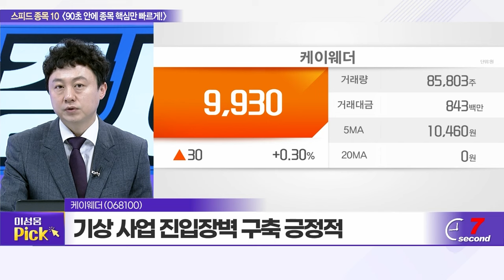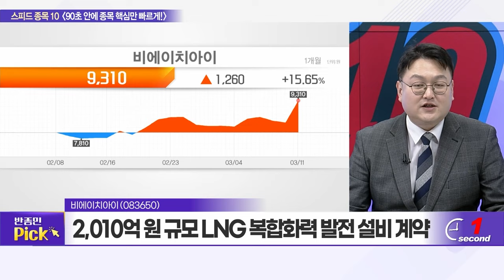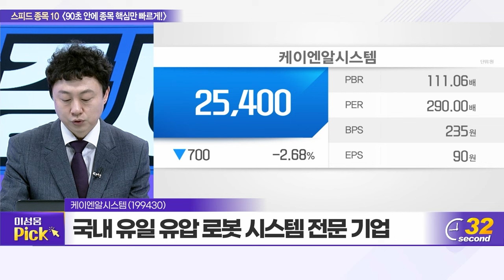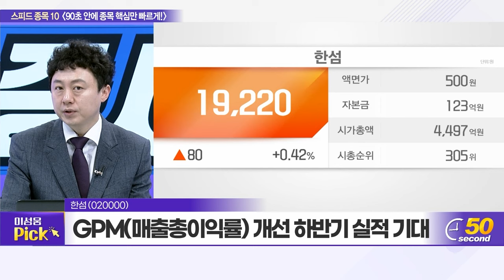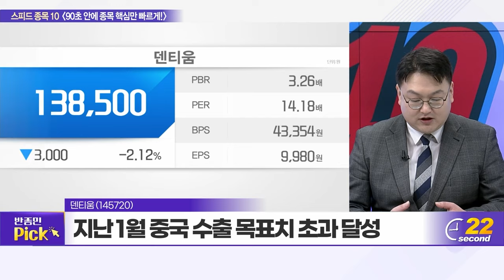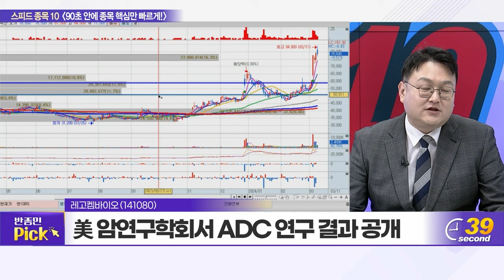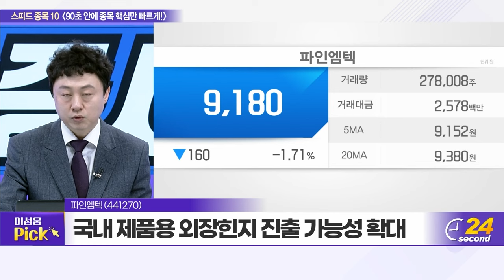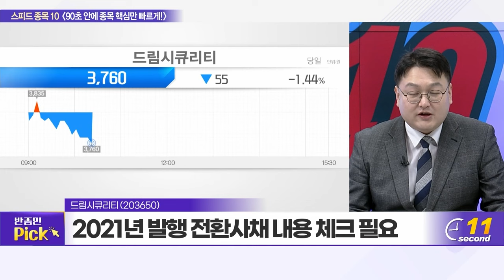케이웨더, 비에이치아이, 케이엔알시스템, 파라다이스, 한섬, 덴티움, 효성티앤씨, 레고켐바이오, 파인엠텍, 드림시큐리티_스피드 종목 10 (20240311)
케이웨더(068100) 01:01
비에이치아이(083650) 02:59
케이엔알시스템(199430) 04:48
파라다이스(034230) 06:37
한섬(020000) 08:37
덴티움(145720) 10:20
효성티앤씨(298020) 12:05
레고켐바이오(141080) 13:56
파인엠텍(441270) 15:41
드림시큐리티(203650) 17:23